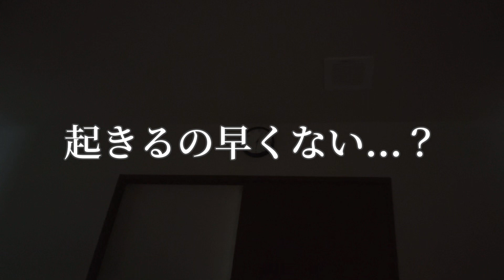【10ヶ月ベビーと】なんの予定もない週末生活 コストコ購入品 も紹介！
いつもスポーツ観戦を求めて遠いお出かけばかりしている我々一家ですが、珍しくなんの予定もない週末があったので、その様子をvlogにしてみました！😄
いつもより母親しているように見えるかもしれません…笑

コストコのおすすめ品あれば、ぜひコメント欄で教えてください💖